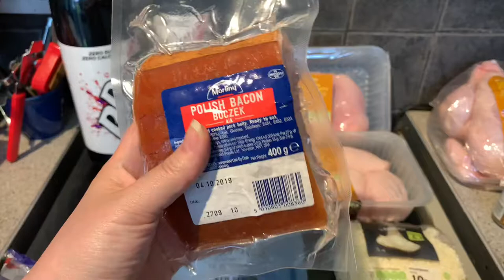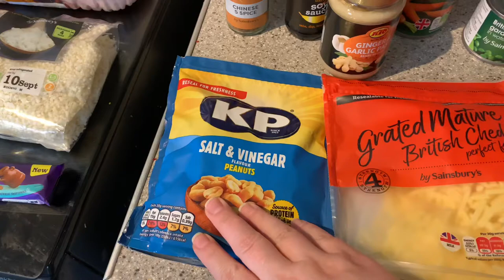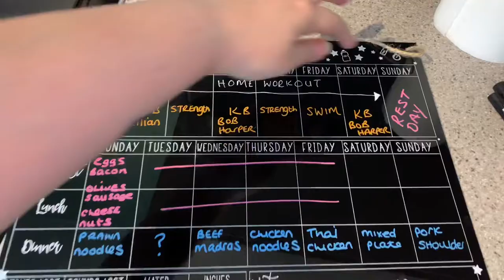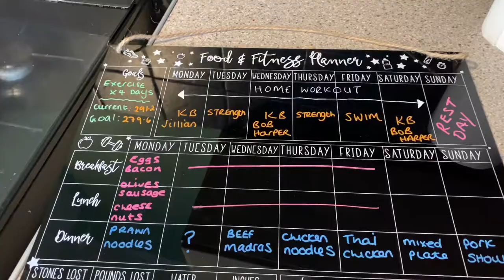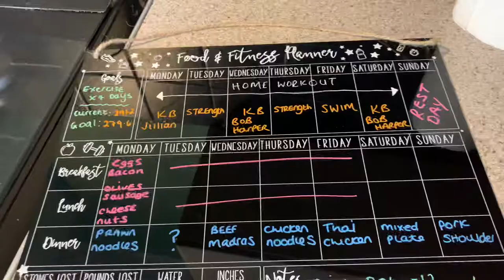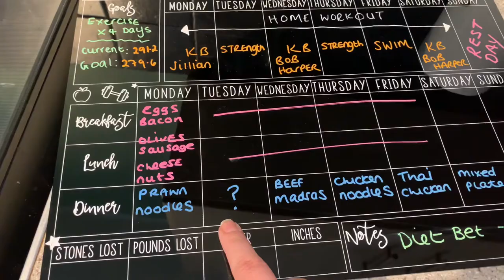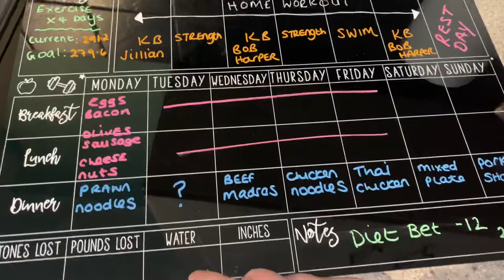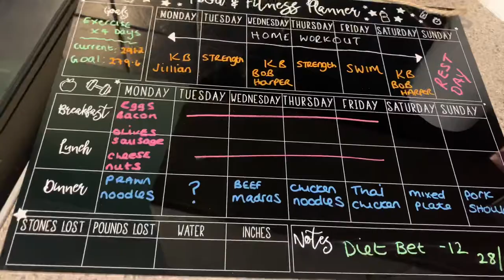Keto UK Grocery Haul + Meal Plan